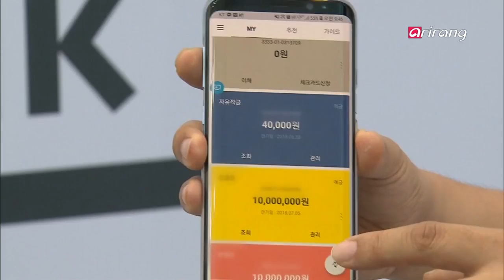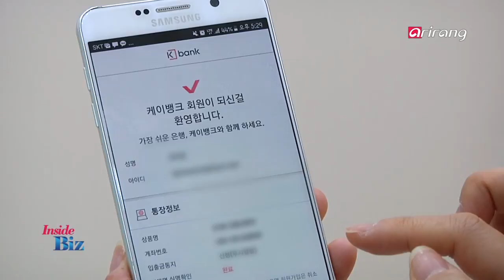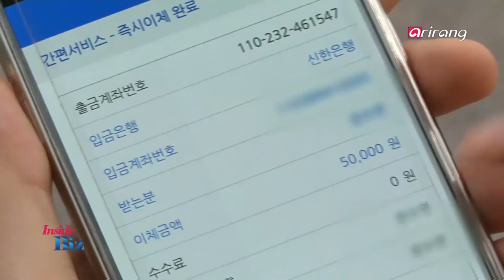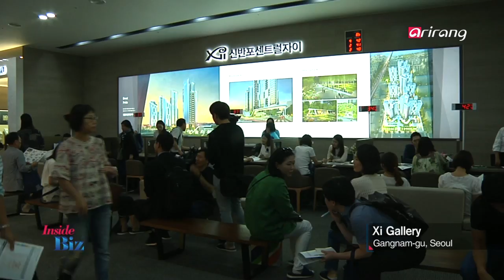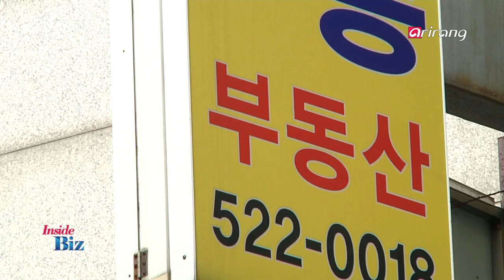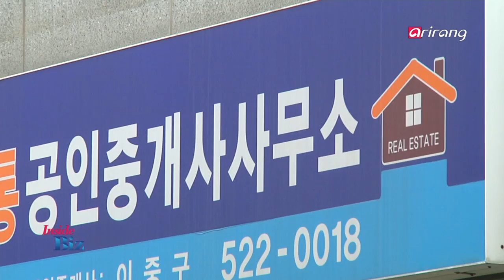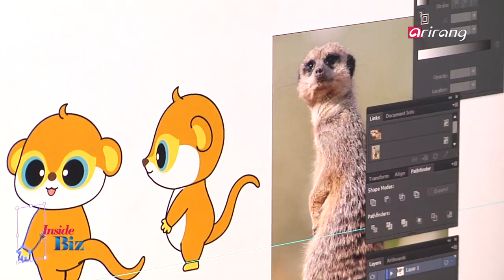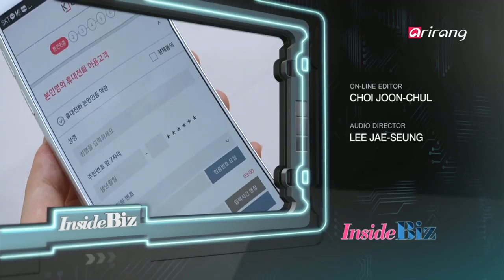[InsideBiz] Ep.25 - Internet-only bank / 8.2 real estate policy / Toys with diversified designs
Internet-only bank to change the financial sector / 8.2 real estate policy: Changes in the real estate market / Rise of toys with diversified designs / 인터넷 전문은행의 등장, 변화하는 금융산업 / 8.2 부동산 대책, 부동산 시장의 변화 / 장난감의 무한변신, 완구디자인

Internet-only bank to change the financial sector
The fourth industrial revolution, which has been driven by the rise of ICT, has paved a new path for the financial sector. Internet-only banks have been established and it has contributed to strengthening the competitiveness of the overall financial industry. Internet-only bank refers to a bank which offers services exclusively over the internet and mobile network without an offline branch. And K Bank began operations as the Korea's first internet bank.

Convenience is the biggest strength of internet-only banks. Consumers can easily open accounts without visiting the branch when they download an application and undergo non-face-to-face identity verification. They can conveniently transfer money or use loan services. Internet-only banks have enjoyed explosive popularity along with the launch of Kakao Bank. It has strengthened security, increased convenience by providing services on mobile phones and gained popularity by providing debit cards with characters from the messenger application, Kakao Talk. The number of new accounts has surpassed 3 million only a month after its launch. Other existing banks have focused on providing improved customer services as well. On Smart Korea, we look into the rise of internet-only banks, which are expected to provide advanced financial services and improve conveniences of the customers based on the win-win strategy along with offline banking services.

8.2 real estate policy: Changes in the real estate market
On August 2, the government has unveiled new housing measures to stabilize the overheated real estate market. Along with the strengthened real estate policy announced by the government, significant changes have taken place in the domestic real estate market. Designation of speculative areas, strengthening regulations on mortgages and increasing the capital gains taxes are three main points of the newly released government policy. The government has designated all districts in Seoul and parts of the metropolitan area as speculative as well as overheated speculative areas. It has also tightened the LTV, or loan-to-value ratio and increased the capital gains taxes for multiple-home owners. On Trend and Issue, we analyze the government regulations on the real estate market, which aims to improve housing welfare for the working class.

Rise of toys with diversified designs
Toys refer to various types of items that children can play with. It helps children better understand a lot of different social principles. Many toy manufacturers in the domestic market have developed characters and contents to advance into the global market. They have focused on grasping the needs of young consumers and boosted efforts to strengthen their positions in the global toy market.

On Design Biz, we explore a toy company that has gained popularity in the global market by developing characters with rare and endangered animals, ongoing changes in the domestic toy industry, along with the reborn of Robot Taekwon V, which used to be one of the most popular animations in the 70s, as well as the outlook for the domestic toy market.

인터넷 전문은행의 등장, 변화하는 금융산업
ICT가 촉발한 4차 산업혁명이 금융산업에 새로운 지도를 그려나가고 있다. 은행에 가지 않아도 복잡한 서류가 없어도 은행 업무가 가능한 인터넷 전문은행이 등장하며 조용했던 금융산업에 경쟁의 바람이 불고 있다.
인터넷 전문은행이란 오프라인 점포 없이 온라인과 모바일 네트워크로만 운영하는 은행으로 K뱅크가 국내 1호 인터넷 전문은행이다.

인터넷 전문은행의 가장 큰 특징은 간편함과 편리함. 앱을 다운 받아 가입 절차를 진행하고 비대면으로 본인 인증을 하면 가입 끝. 바로 입출금 서비스부터 대출까지 한 번에 이용할 수 있다. 인터넷 전문은행의 인기는 카카오뱅크에서 빛을 발했다. 모바일 한 대로 은행업무를 볼 수 있게 하며 보안성을 강화하고 거대 메신저 카카오톡 캐릭터를 체크카드 디자인으로 삽입하며 무려 한 달 만에 300만 명이라는 회원 유치에 성공했다. 이러한 인터넷 전문은행의 거침없는 행보에 시중 은행들도 간편한 서비스를 겨냥한 상품을 속속 출시하며 소비자들의 편리한 디지털 은행 서비스를 위해 노력하고 있다. 인터넷 전문은행의 등장으로 달라지고 있는 금융 산업. 기업과 소비자가 서로 윈윈하는 전략으로 거듭나길 기대한다.

8.2 부동산 대책, 부동산 시장의 변화
최근 정부는 과열로 치닫는 부동산 경기 안정을 위해 8.2 부동산 대책을 발표했다. 그 어느 때보다 강력한 규제로 투기를 차단하면서 부동산 시장의 변화가 감지되고 있다. 이번 대책의 핵심은 크게 세 가지로 투기지역 지정, 대출규제 강화, 양도소득세 강화다. 우선 서울 전역과 수도권 일부 지역을 투기지역과 투기과열지구로 지정했고 투기지역의 주택담보대출 비율도 강화시켰다. 무엇보다 다주택자의 양도세 부담도 크게 늘어나게 될 전망. 서민 주거 마련을 위한 8.2 부동산 대책의 규제 내용을 살펴본다.

장난감의 무한변신, 완구디자인
아이들이 가지고 노는 여러 가지 물건을 통칭하는 완구. 장난감은 아이들이 놀이를 통한 학습과 사회성 원리를 이해하는 기초 도구가 된다. 많은 국내 완구 업체들이 해외 시장 공략도 본격화하며 계속해서 캐릭터와 콘텐츠를 개발하고 있다. 연령과 타깃에 맞는 발달 목적을 가진 디자인으로 어린이 소비자들의 니즈를 파악하는데 주력하고, 국내 토종 완구의 세계 시장으로의 도약을 위한 노력도 이어지고 있다.

멸종위기 희귀 동물을 캐릭터로 만들어 세계시장에서 큰 인기를 얻고 있는 업체와 국내 최초 로봇애니메이션 영화로 70년대 큰 인기를 얻었던 태권V 로 본 완구시장에 대한 변화. 국내 완구시장의 디자인 변화와 앞으로의 전망에 대해 알아본다.